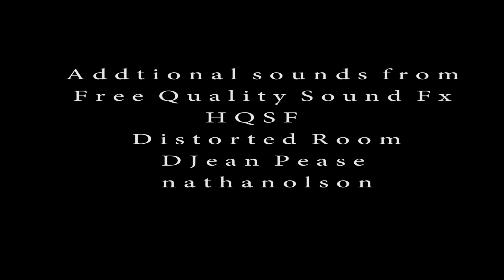Like a Butterfly | Short film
(subtitles available)

A fantasy changes through time.

Equipment used
1.Iphone 5 (Camera/Audio)
2.Iphone 6s (Camera)
3.Huawie Y5 (Camera)
4.Samsung Earphones (Audio)
5.Dell Inspiron 15 3000 series
6.Velbon EX-230 Tripod

Software used
1.Adobe Premier Pro Cc 2015
2.Adobe Audition Cc 2015
3.Adobe  Photoshop Cc 2019
Also checkout Shevin Fernando's youtube channel
Lens of thought which also makes short films.